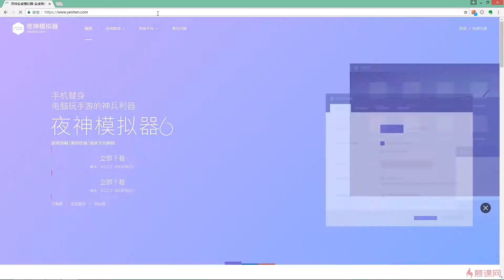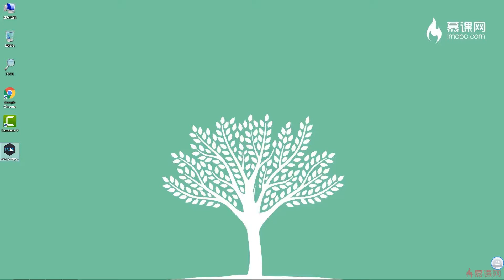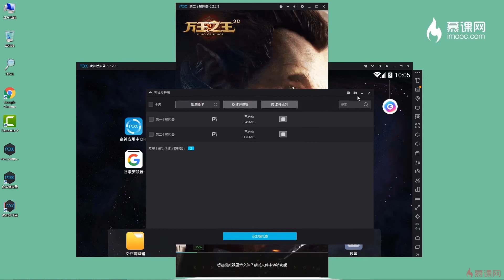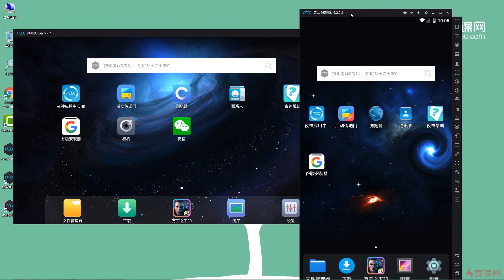夜神模拟器安装&介绍